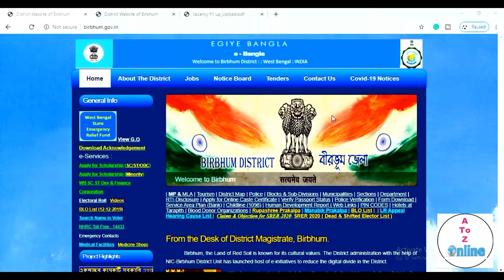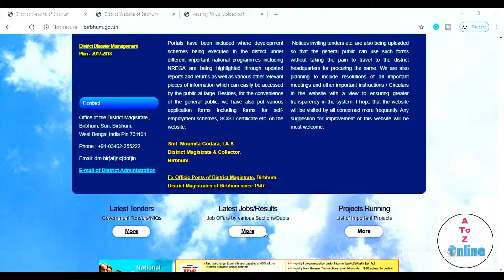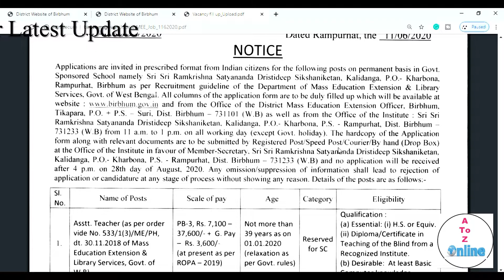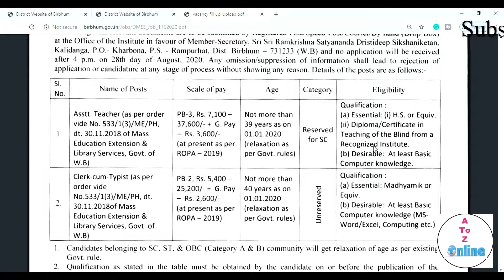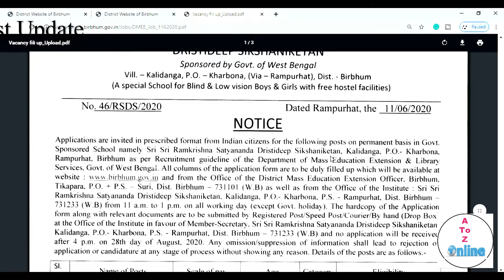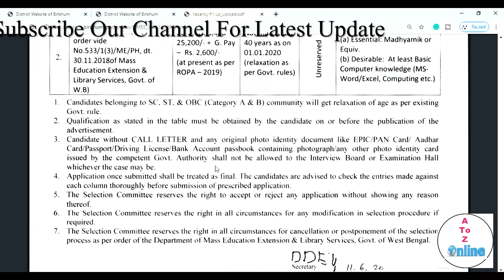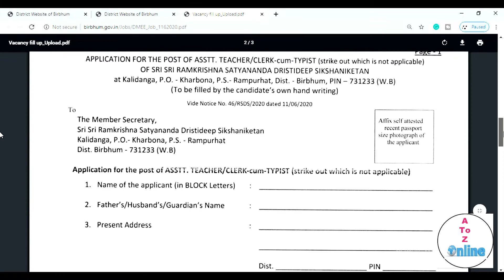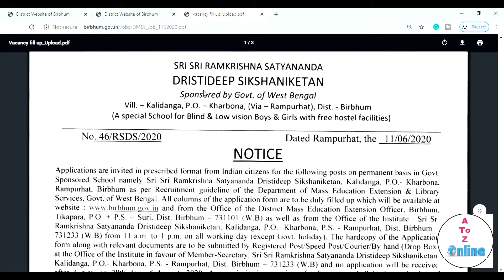মাধ্যমিক ও উচ্চ-মাধ্যমিক পাশে শিক্ষক ও ক্লার্ক নিয়োগ | new job notification 2020 | Birbhum District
বাড়িতে বসে ফোন করে অনলাইন ফর্ম ফিলাপ করার জন্য ও আপনার যেকোনো প্রশ্নের উত্তর সঙ্গে সঙ্গে পেতে
আমাদের হোয়াটস্যাপ গ্রূপ এ যুক্ত হোন।
আমরা সব ধরনের অনলাইন ফর্ম ফিলাপ করে থাকি।

মাধ্যমিক ও উচ্চ-মাধ্যমিক পাশে শিক্ষক ও ক্লার্ক নিয়োগ |
latest govt jobs 2020.
central govt job 2020.
job vacancy 2020.
central government new job 2020.
wb 10 passed jobs 2020.
all govt jobs news.
karmasangsthan today.
কর্মসংস্থান.
karmakshetra paper.